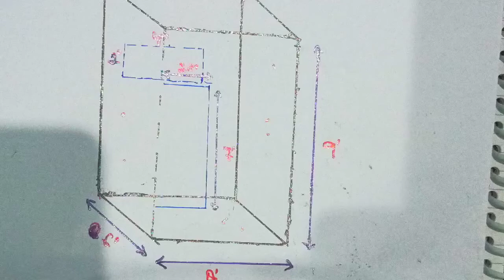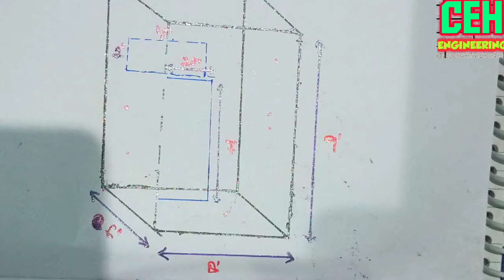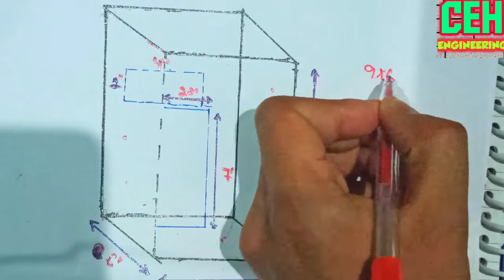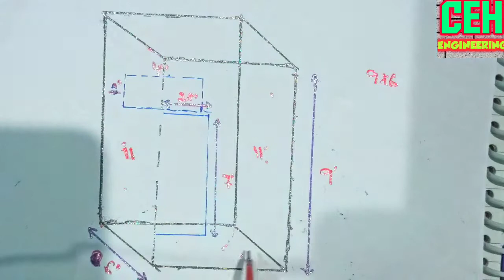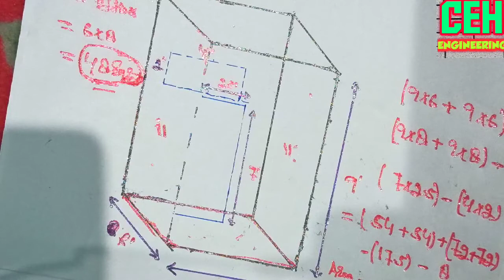How To Calculate Area Of Tiles For Bathroom | Kitnia Sqft Tiles lag jayagy Bathroom mai